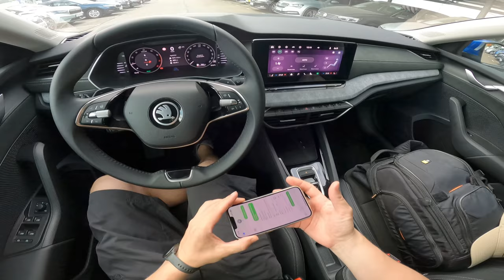NEW Skoda Octavia 2025 | POV Drive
POV Test Drive: 2025 Skoda Octavia IV 1.5 TSI (150 Hp) Mild Hybrid DSG
Car: 2024 Skoda Octavia
Engine - 1.5L 150 Hp
Fuel consumption - combined 5.3L/100 km